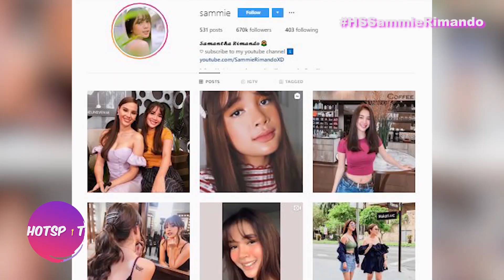EXCLUSIVE INTERVIEW with Sammie Rimando (PART 1) | Hotspot 2020 Episode 1766